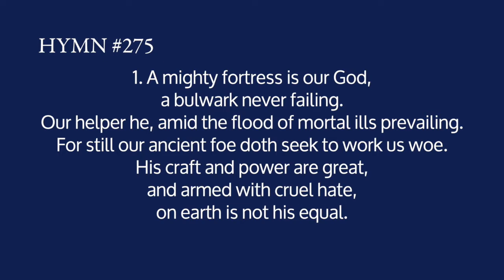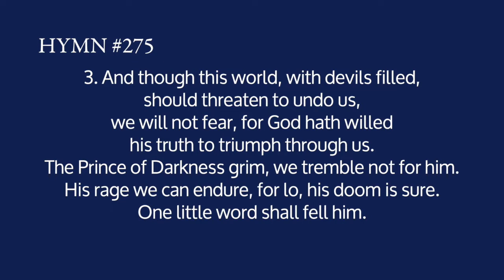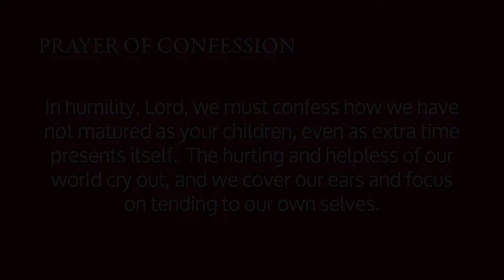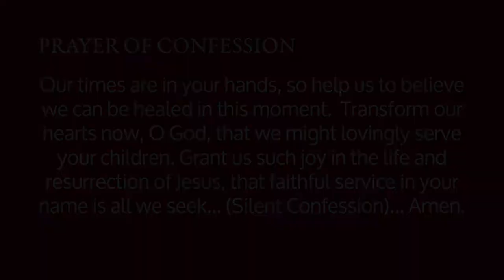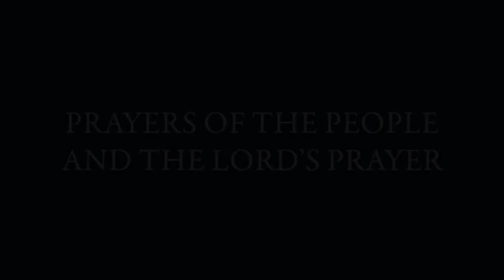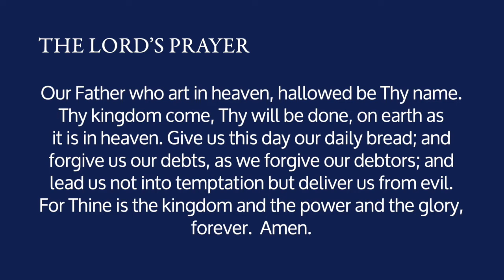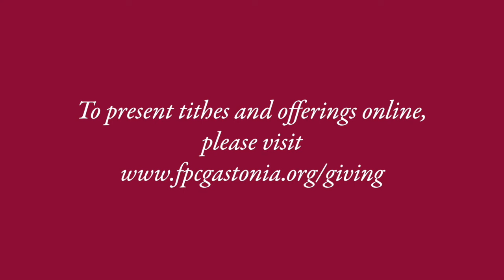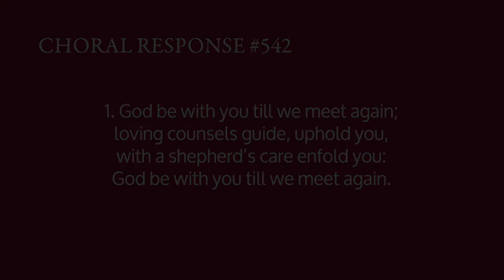Traditional Worship Service 5/10/20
May the peace and love of God be with you this day!

Our traditional worship service includes prelude, hymns, liturgy, and sermon. Dr. Cynthia M. Benz is preaching, "Out of the Darkness."

Music Information:

Prelude -
"Scherzo" - Percy Whitlock, performed by Noel Rawsthorne
Great Cathedral Organs of England

Geneva Presbyterian Church, Laguna Hills, CA

Offertory -
Chorale Prelude on MIT FREUDEN ZART - Armin Schoof, performed by Hugo Distler
Kleine Orgeichoralbearbeitung, Nr. 3, op. 8: V. Vorspiel und Satz "Mit Freuden zart" · Armin Schoof
Hugo Distler: Das Orgelwerk 1

Sing Praise to God, Who Reigns Above

Choral Response: God Be With You Till We Meet Again.

Postlude -
"Toccata" - Theodore Dubois, performed by Francis Jackson